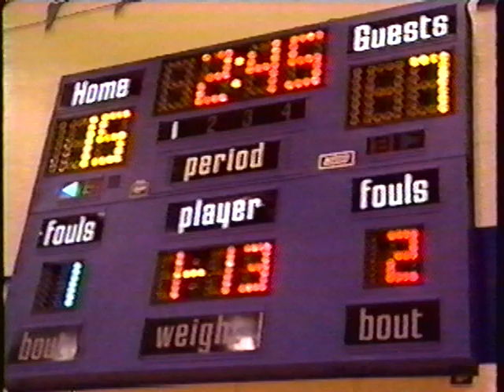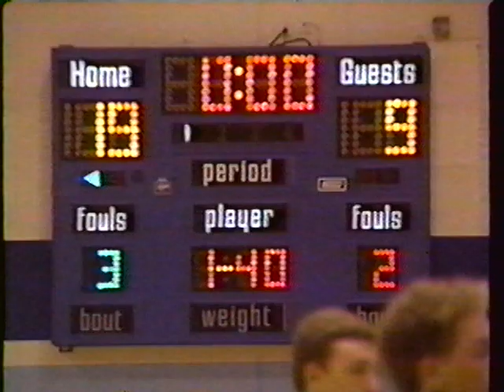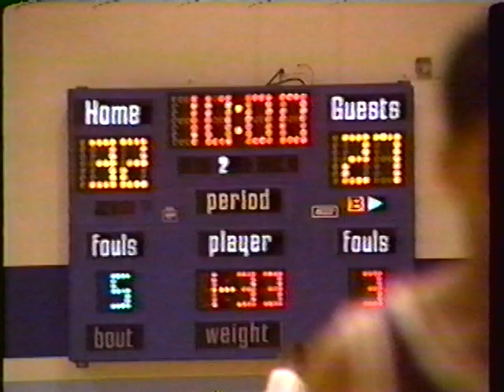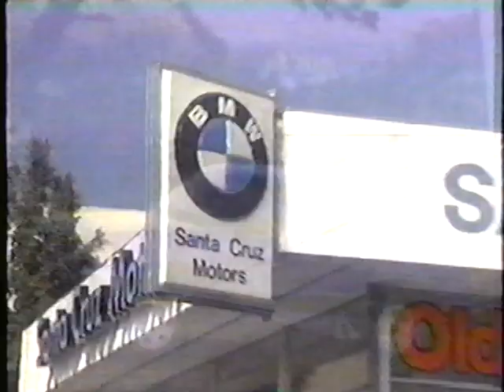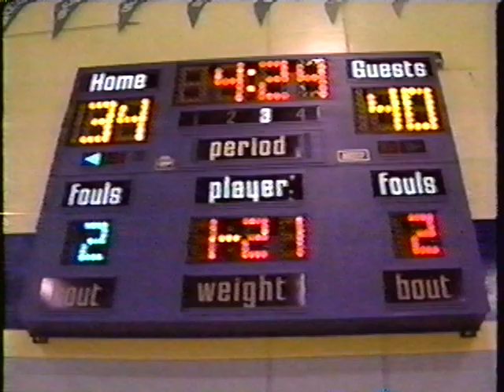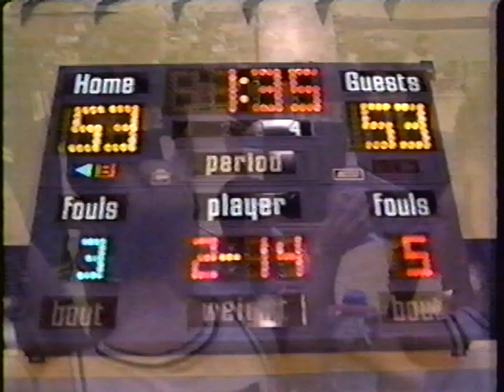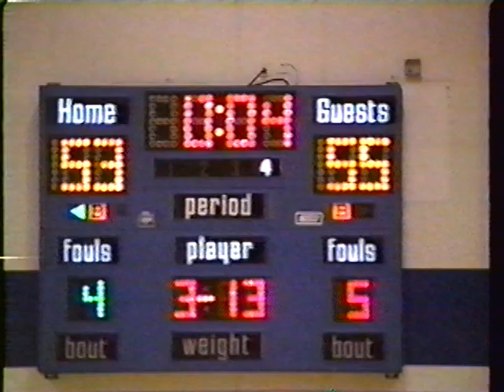1991 Cupertino High School vs Harbor High School (boys basketball)